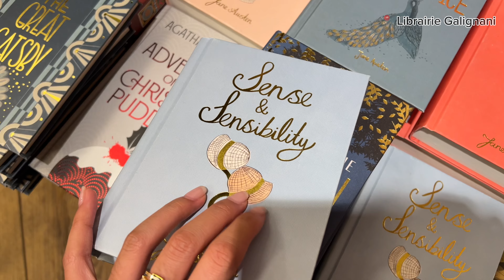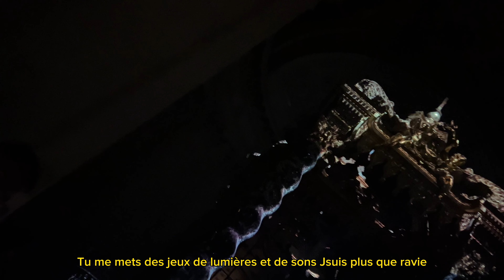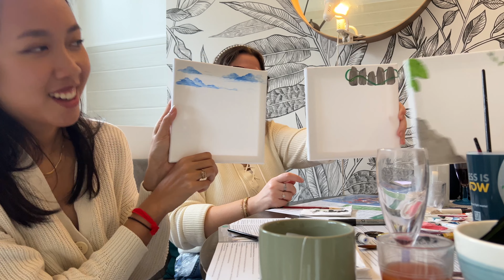Living alone in Paris | retrouvailles potes lycée (louvre, marais, tuilerie, 5e, atelier peinture)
On se retrouve pour l'un des week-ends que j'ai le plus attendus depuis longtemps.

Des visites dans Paris, une expo aux Invalides, en passant par le Louvre sans oublier le Marais, et même l'Opéra ; mes pieds s'en souviennent encore.

Je retrouve mes potes de lycée avec qui on ne s'était pas réunis à quatre depuis le lycée... Ces filles, ce sont vraiment des pépites, je n'en ai pas retrouvé d'autres comme elles. Nos conversations aussi m'avaient manqué (vous en verrez un aperçu à la fin de la vidéo...).

Merci à Agnès pour la miniature !

En savoir plus sur moi ⬇️

23 ans, étudiante random en stage de césure, j’aime documenter ma vie sur image ou papier et me perdre dans mes réflexions

Camera: iPhone 13 Pro Max
Logiciel montage: CapCut

Warning: La vidéo que vous allez visionner ne représente qu’un extrait de ma vie. Ces passages ont été soigneusement choisis pour vous partager les moments que j’ai jugé les plus “intéressants”. (C’est que des highlights hein)